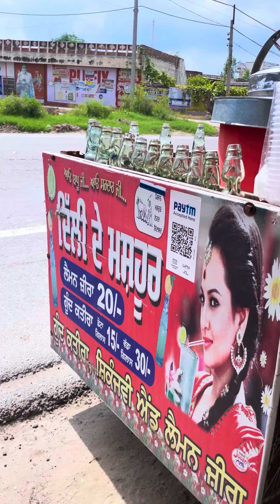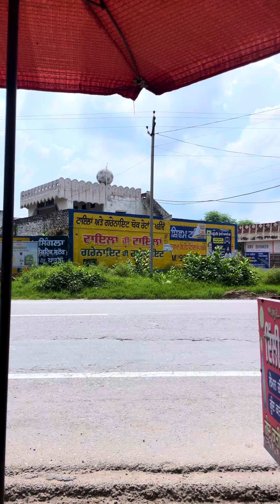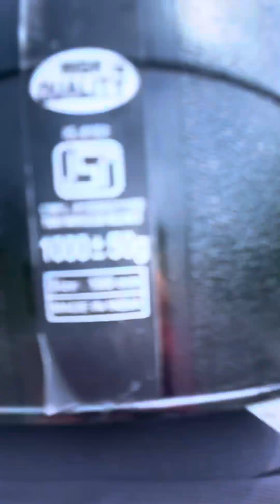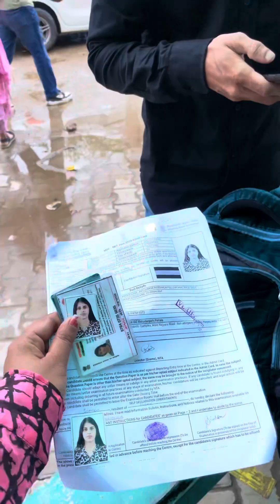UGC NET RE EXAM 03 | 09 | 2024 || vlog || Exam journey || simran prajapati || Simmi prajapati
Vlog